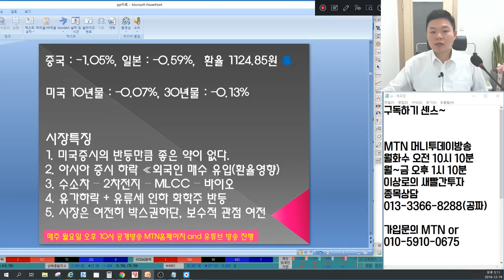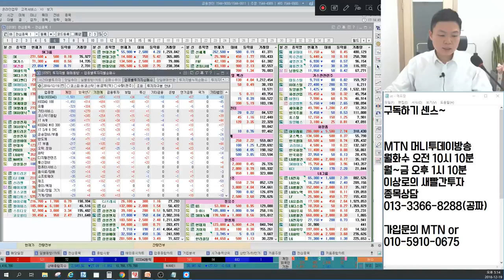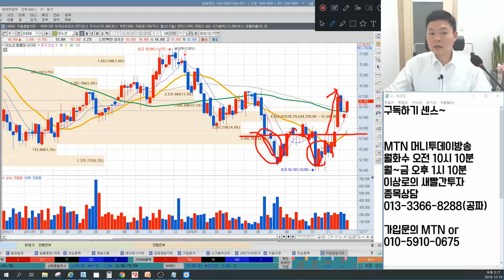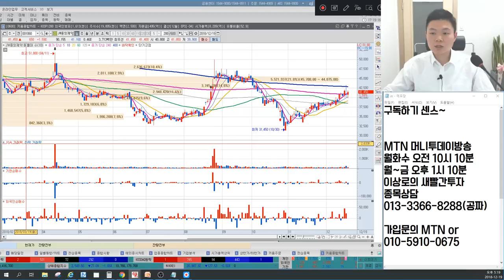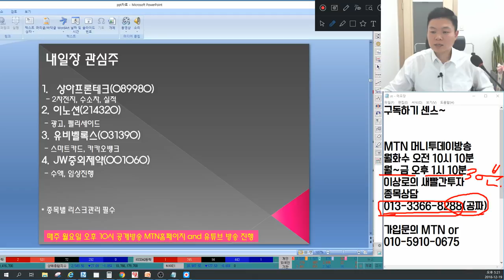수소차, 2차전지, MLCC, 바이오 이제는 해피엔딩? 유가하락 화학주 바닥탈출? 언론에 나오지않는 마감시황&종목추천(셀트리온헬스케어,삼성전자,롯데케미칼,JW중외제약, 이노션포함)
12월 19일 장마감후 꼭 알아야할 주식 마감시황과 내일장 관심주 5선 지금 확인하세요~

1. 미국증시상승, 증시에 가장큰 호재?
2. 아시아증시하락, 국내증시 상승왜?
3. 외국인 매수는 무슨영향으로 움직이나?
4. 유가하락+ 유류세 인하 화학주의 운명은?
5. 수소차, 2차전지, MLCC, 바이오 이제는 상승?
6. 내일장관심주 공개(이노션, JW중외제약 포함)